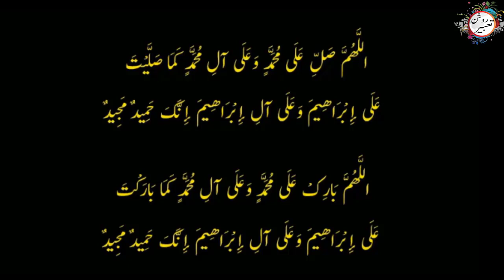Khwab mein andhera dekhna || Sapny mein andhera dekhna || خواب میں اندھیرا دیکھنے کی تعبیر || Dreams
"Roshan Tabeer"
dream interpretation
khwab nama